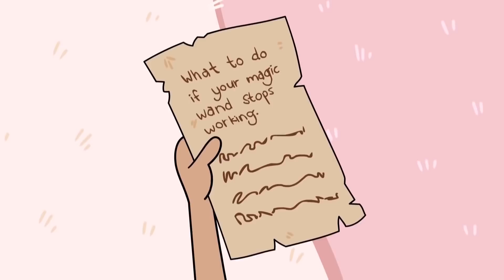Malice Clones Herself With Lilliana's Machine 👑 Season 1, Episode 8 | Kiddyzuzaa Land - WildBrain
Princess Lilliana invents a magical cloning machine, but Malice tricks the others into thinking that she created it by cloning herself

Welcome to the wacky and wonderful world of Kiddyzuzaa Land; the home of the modern day princess!

Join Princess Olivia, Esme, Lilliana, and Isabella on all kinds of adventures as they conjure up magic, create wacky inventions, and work together to save Kiddyzuzaa Land from the hands of the evil Malice. The Kiddyzuzaa princesses are royals like you’ve never seen them before. They may look like princesses…but they behave like normal kids would in a world where they make the rules!